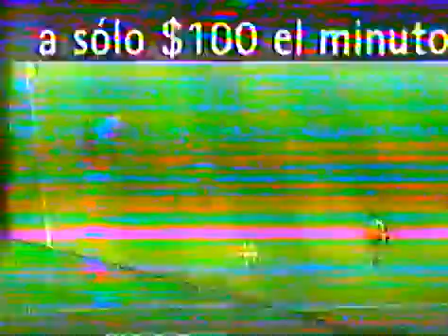Copa América 1999: Uruguay 0-1 Colombia (01/07/1999). Narración y comentarios en español.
Fase de Grupos de la Copa América 1999.
General Pablo Rojas, Asunción.
1 de julio de 1999.
Goles:
Uruguay 0-1 Colombia: 20 Víctor Bonilla.
Alineaciones:
Uruguay: 1 Carini, 2 López, 4 Pilipauskas, 5 Fleurquin, 7 Coelho, 8 Vespa, 9 Zalayeta, 10 Magallanes, 11 Álvez, 14 Lembo y 22 Bergara. DT: Víctor Púa.
Colombia: 1 Calero, 2 Córdoba, 4 Viveros, 5 Bermúdez, 8 Lozano, 9 Bonilla, 13 Bolaño, 14 Betancourt, 18 Quintana, 19 Ricard y 20 Grisales. DT: Javier Álvarez.